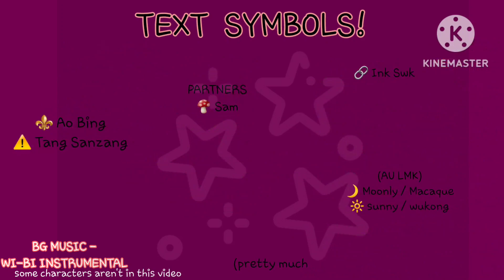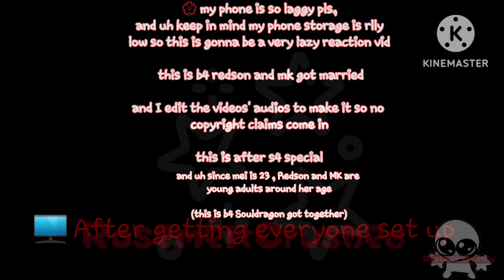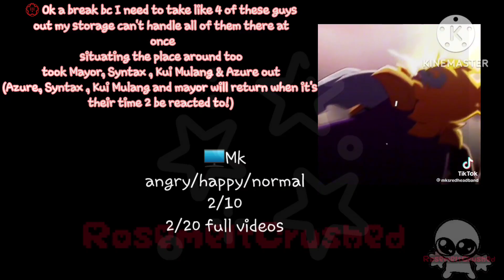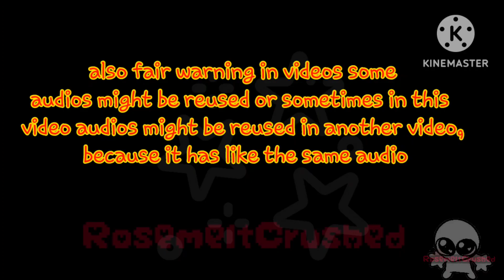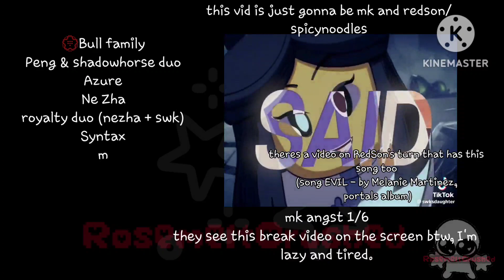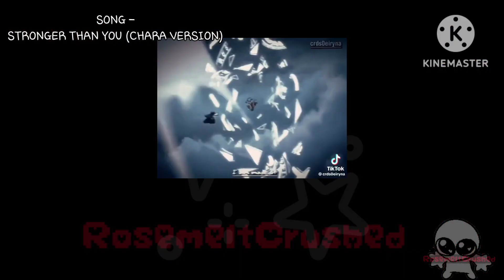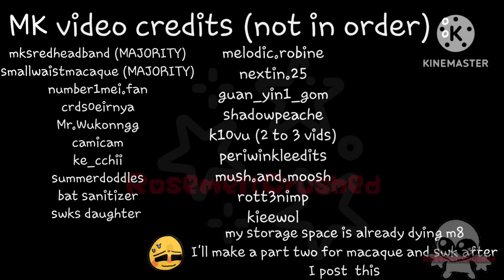LMK REACT TO MK (PT 1 OUT OF THE 3) [DESC PLS]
ok so! i have to split the spicynoodles one into 3 parts bc it wouldnt download lmfao
so videos 2 and 3 wont have my intro

SONGS THROUGHOUT THE VIDEO

Intro -
DR.SUNSHINE IS DEAD
BY WILL WOOD

other songs are mentioned or idk their names

outro -
Girlfriend

┉ˏ͛ ༝̩̩̥͙ ⑅͚˚　　 ҉　　⑅͚˚ ͛༝̩̩̥͙ ˎ┉

took so much effort, little sleep, little food and 353 screenshots

┉ˏ͛ ༝̩̩̥͙ ⑅͚˚　　 ҉　　⑅͚˚ ͛༝̩̩̥͙ ˎ┉
hope u enjoy cuz this rlly pissed me off to download